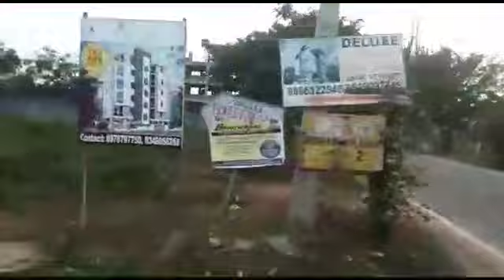MEDA Constructions|G+1 Individual house - sale|G+ 5 Floors Deluxe Constructions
హైదరాబాద్, హయత్ నగర్ లో అమ్మకానికి అందమైన ఇల్లు 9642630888
G+1, INDIVIDUAL HOUSE FOR SALE - 90 Lakhs | Hayatnagar Road Triple Bedroom pads GHmc Approved G+ 5 Floors Deluxe Constructions | every level 1615 sft for sft - cost 4600/ - |
Luxuries 4 Lakhs
Free house G +1
167 sq yard
Ground floor single room + 1 screen
2 vehicle leaving accessible
1 story - 2 room
G +1 all out 2600 sq feet territory
West-bound
Gayathri nagar,bod uppal
Close to parkway , transport stop 2 kilo meters distance
Value 90 lakhs (negotiatable)
TRIPLE BEDROOM FLATS FOR SALE, G+5, FLOORS
Close TO HAYATH NAGAR BUS STOP and VIJAYAWADA HIGHWAY